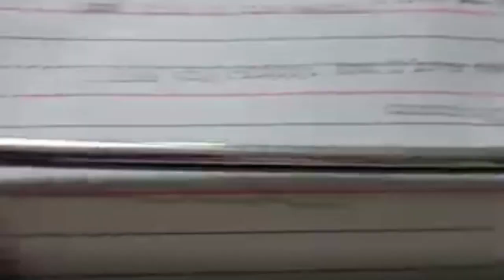How To Use A Typewriter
This is how you use a typewriter to write an incredible novel.

Please support me and give me money.